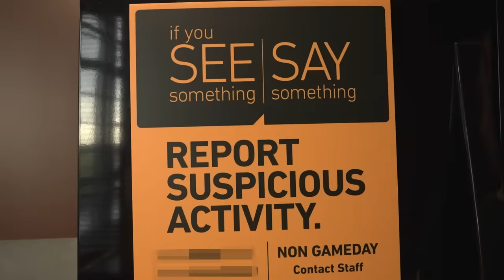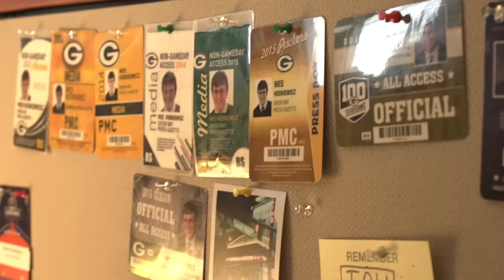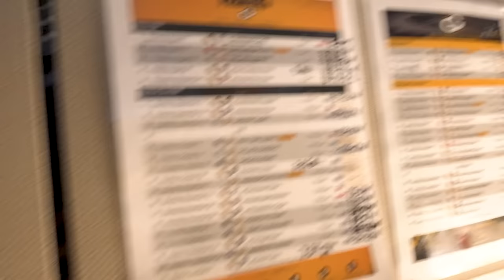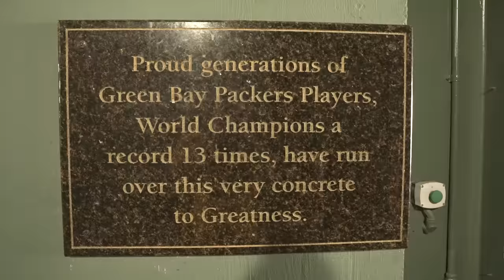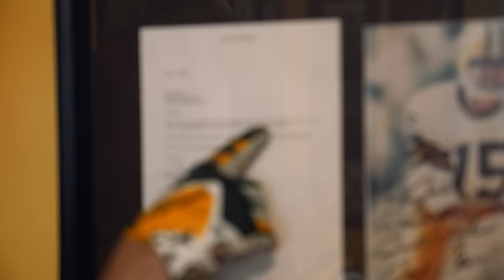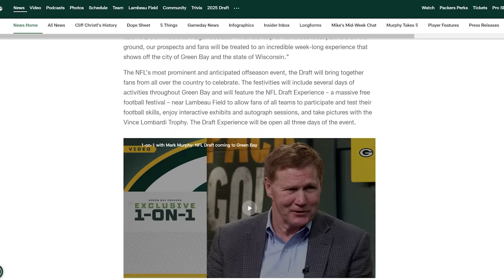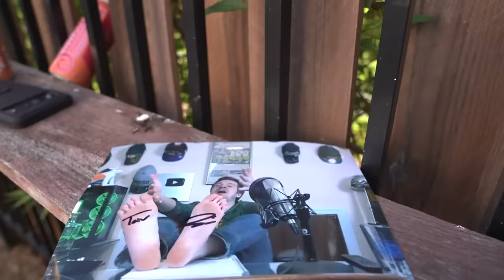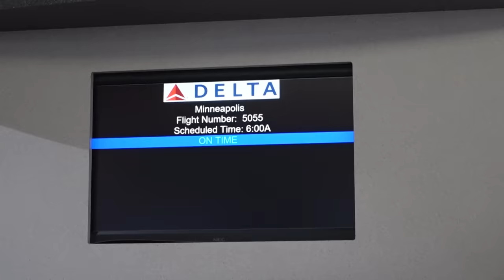30 NFL Stadiums in 30 Days- Day 1: Green Bay Packers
On the first stop of the 30 NFL Stadiums in 30 Days Tour, we being at Lambeau Field in Green Bay, Wisconsin. Home of the Green Bay Packers.

A huge shoutout to the Wes, Corey, Tom, the Packers social team for helping make this possible.